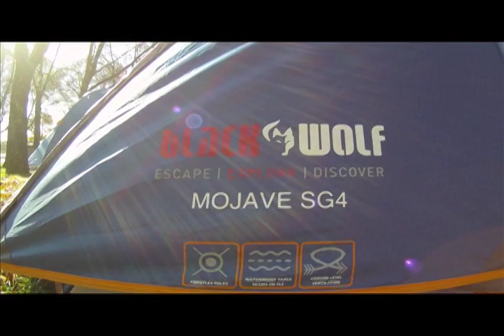Introduction to the BlackWolf Mojave SG4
Classic family camping tent with everything under one roof, sleep easy in the main room with big windows and ground level ventilation for hot summer nights plus curtained sky panels for stargazing.  The full mesh front room with three doors and two windows is a space to escape nasty insects with plenty of ventilation when it's hot and protection from the elements when it's wet or cold.  2 Bootsox by the rear door, 6 stash pockets and zippered power inlet are just some of the many handy features.